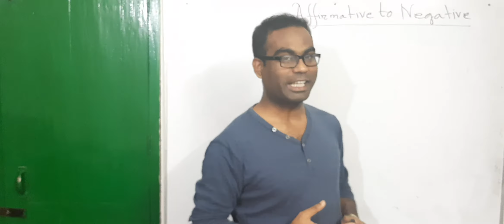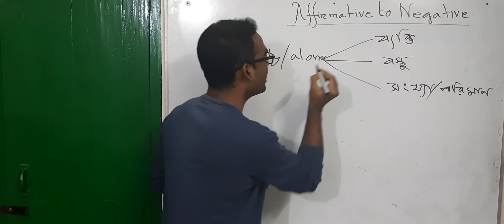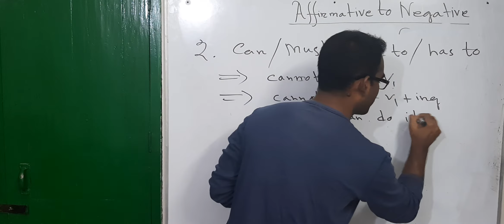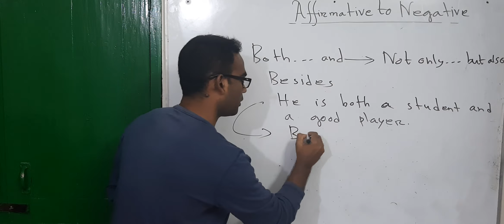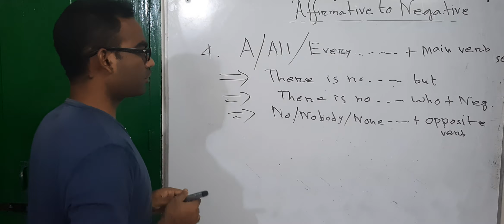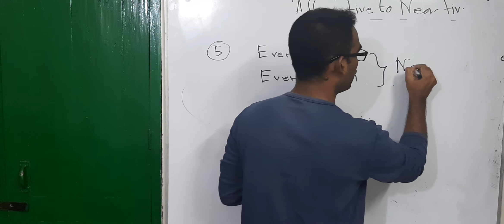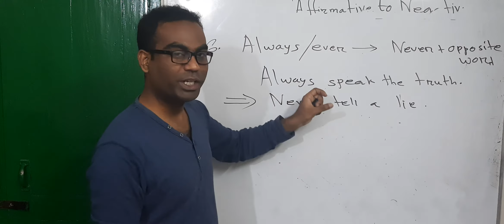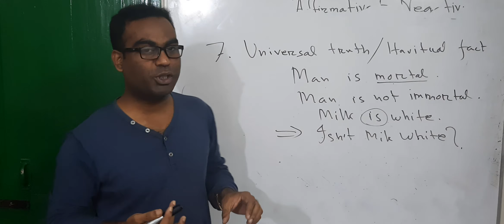Transformation of Sentences | Affirmative to Negative (Part-1) | Academic English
Transformation of affirmative sentences to negative ones without changing the meaning.